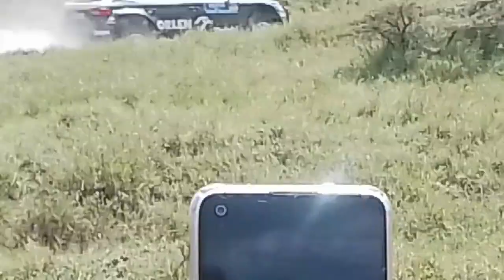WORLD SAFARI RALLY